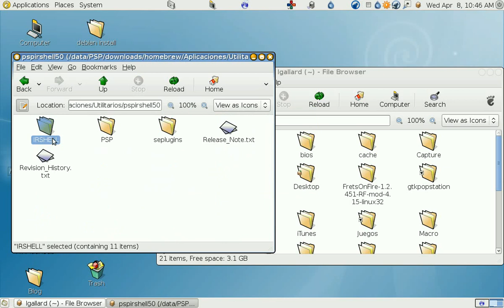Installing iRSHell | Instalación de iRShell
English: This video shows how to install iRShell I5 on your PSP.

Spanish:: Este video muestra cómo instalar iRShell 5 en tu PSP.